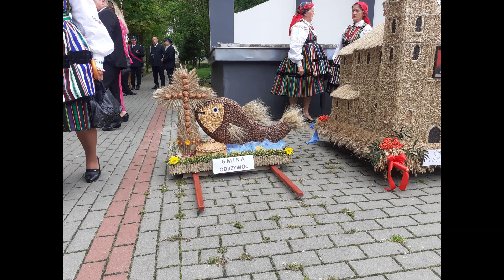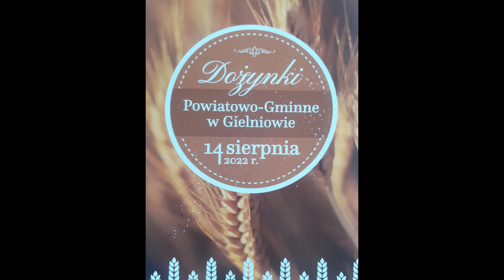Dożynki Powiatowo Gminne w Gielniowie 14 sierpnia 2022 r